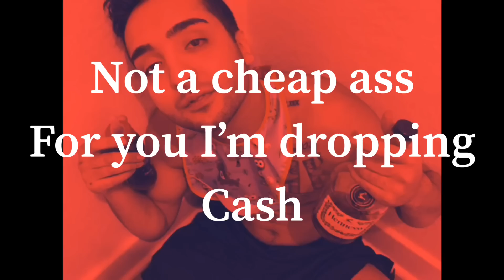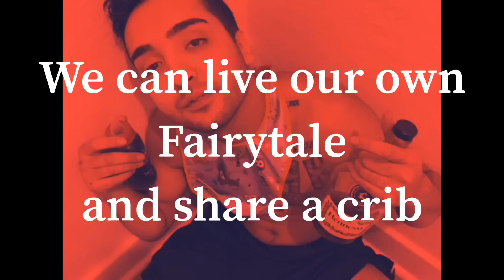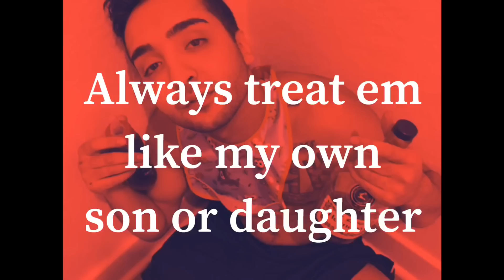Loyalforlife - StepDad (Official Lyrics) Feat. Nike Lemarr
STEPDAD OUT EVERYWHERE.